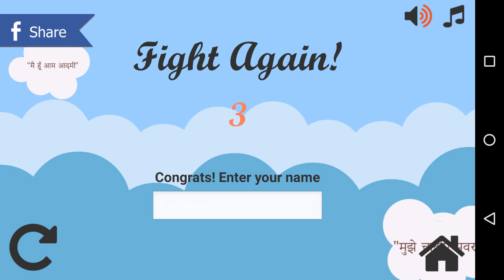Flappy AK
Help Arvind Kejriwal fight the corruption via this Android game.